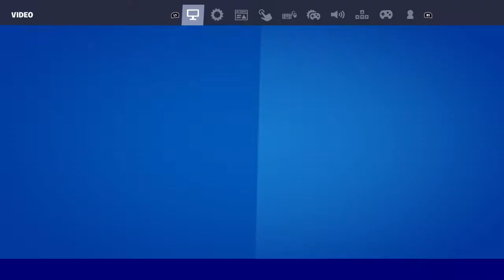Fortnite wth broman